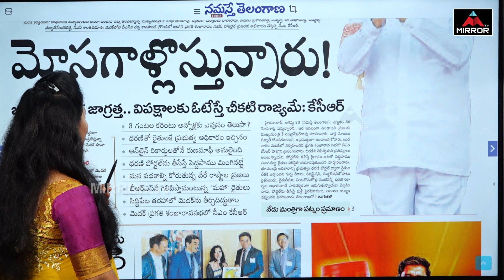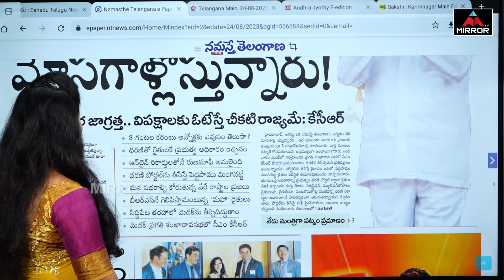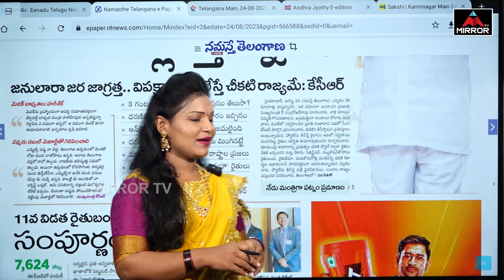ప్రతిపక్షాలకు కేసీఆర్ స్ట్రాంగ్ కౌంటర్.! | CM KCR Strong Counter to Opposition | Morning News | M TV